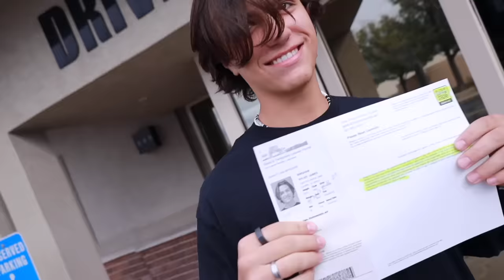TAKING THE DRIVERS PERMIT TEST AGAIN | FIRST TIME BEHIND THE WHEEL | TEEN DRIVING FOR THE FIRST TIME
After failing the drivers permit spectacularly last week we were back at the Drivers License Division again this morning to take the driver permit test! Not only did Ryler pass his permit test but he got behind the wheel and drove for the very first time as a licensed teenage driver!

Mailing Address:
84062